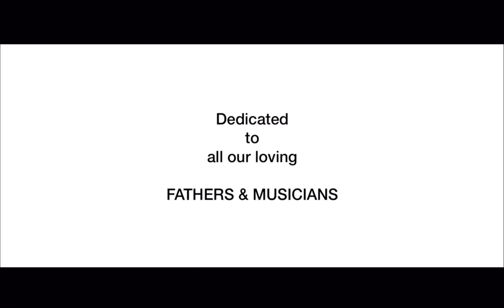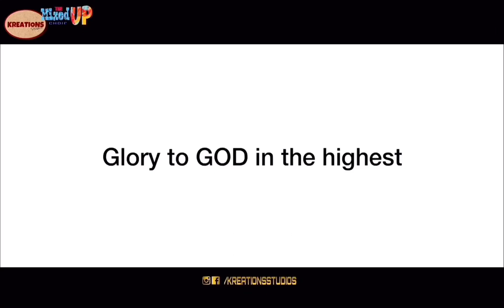KREATIONS Studios | Official MixedUP Choir COVID SONG | Glory to God (2020)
21st June 2020- Its both WORLD MUSIC DAY and FATHER's DAY. 🎵🎵🎵

This gospel hymn/Gloria, is a recreation of Glory to God (2003) by The Orchard Enterprises, Glory to God (Mass of St. Ann) · Ed Bolduc, which has been rearranged in our attempted way and are dedicating this to all musicians and our lovely dads🙏🏻

Hymn: Glory to God
Original Music/Composition: The Orchard Enterprises, spiritandsong.com
Original Artist: Ed Bolduc(Original)
Original Album: Awake To The Day 2013

Vocals: Suman D'Cunha
Vocal Processing: Royston Dsouza
Recorded & Mastered at

We are thankful to Suman, for lending her lovely voice recorded at her home via social distancing, for the choir group— ThemixedUPChoir, delivering a live choir team, with studio quality music mixed on great sounding vocals. We are thankful to Arick Joseph to support us behind the scenes.